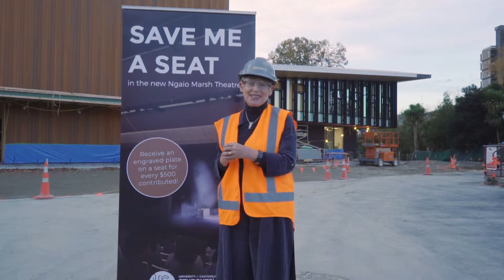Mayor Lianne Dalziel tours Haere-roa